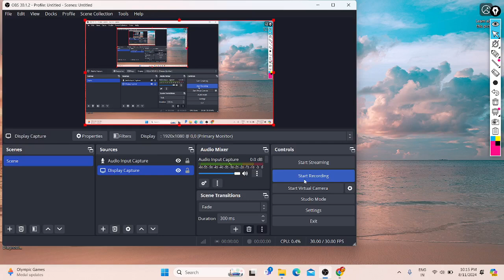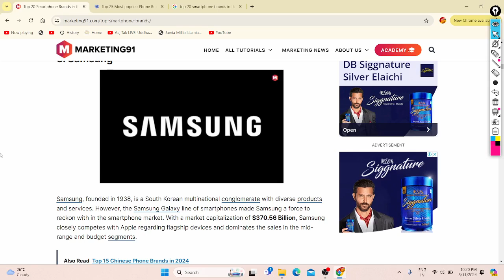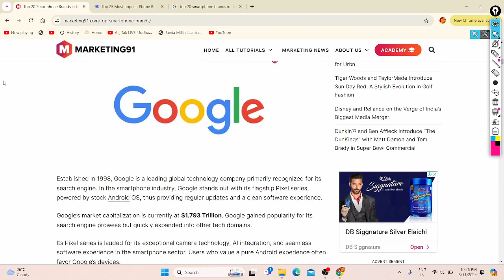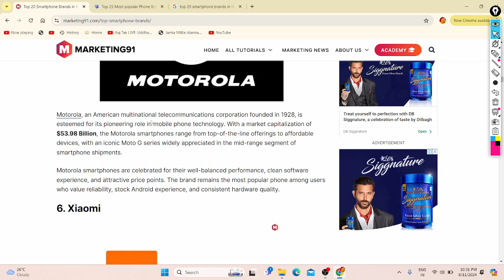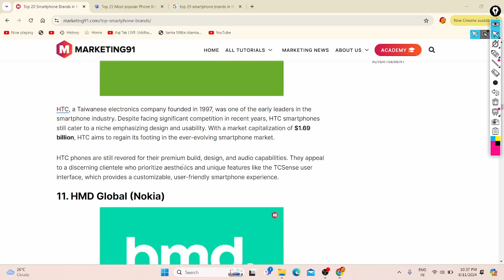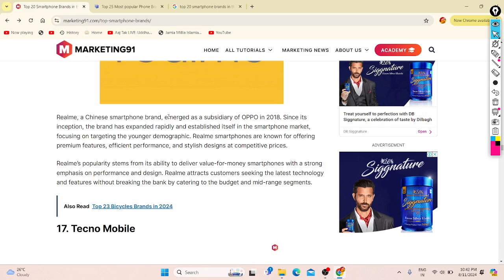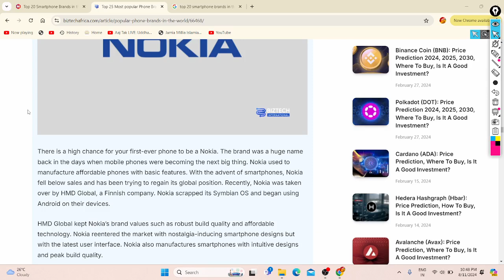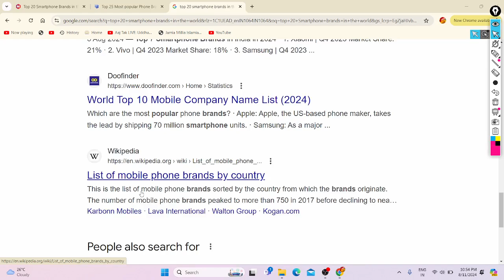Top 25+ Best Smartphones Brand In The World | Names | About It | Why Choose Them ? | All Details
Hi Friends,

In Video We Are  Discussed and Tell About Top 25+ Best Smartphones Brand or Company's in the World, Their Names, About It, Why Choose Them, Reason Behind Best, Features, Worth in The World, Best Models By These Brands, Apple, Google, ZTE, Realme, Xiaomi, Lenovo, Oppo, Vivo, Samsung, Sony, Oneplus,  HTC, Transsion, Motorola, LG, Tecno Mobile, Nokia, Asus, CMF, Wiko, Infinix, And More in Detail or Depth.

2. Do Follow Us on All Social Media Platforms Across the Internet.